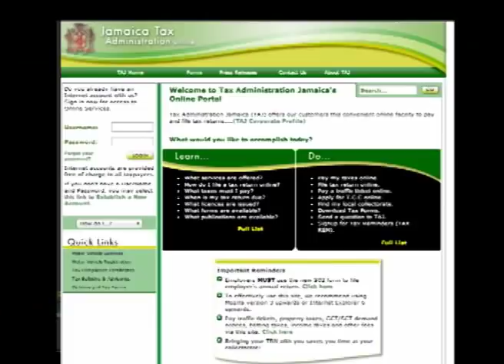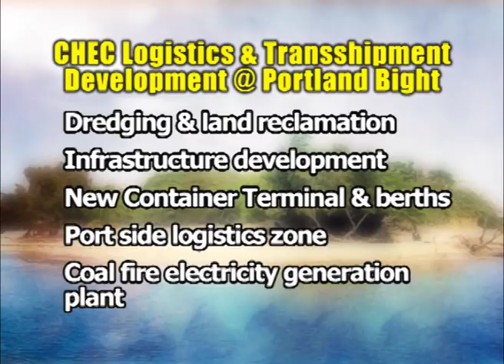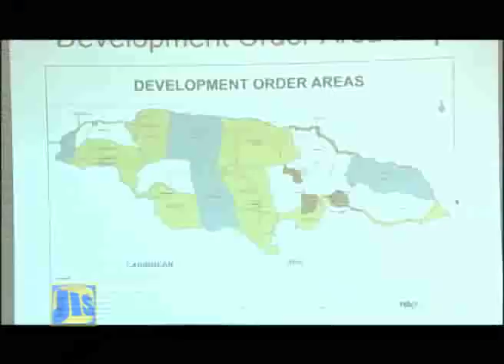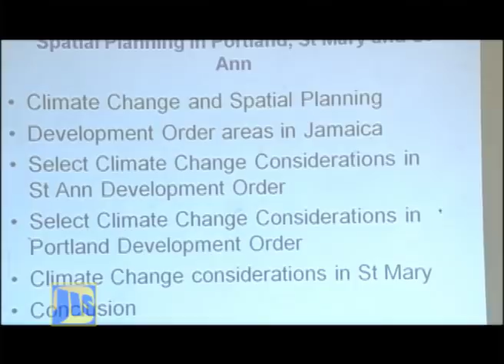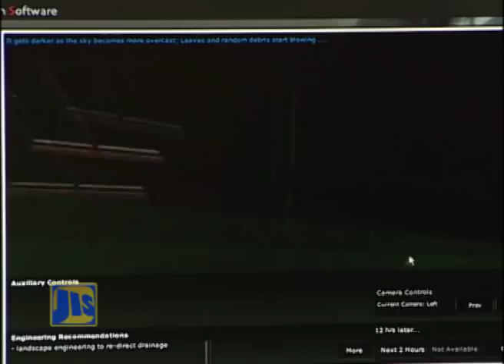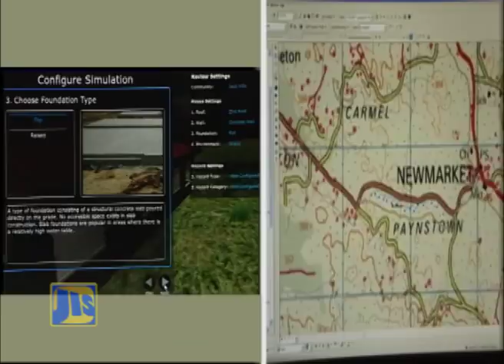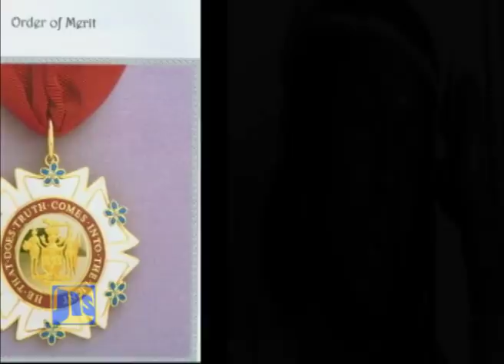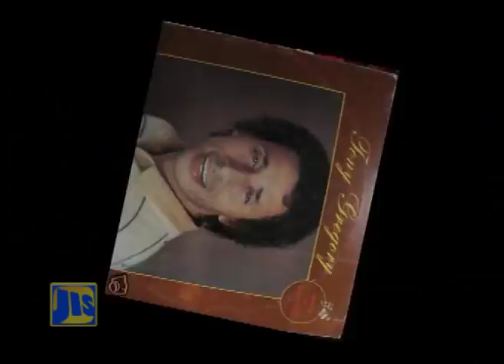Jamaica Magazine Feb , 27, 2014